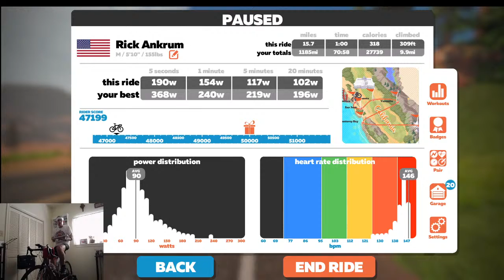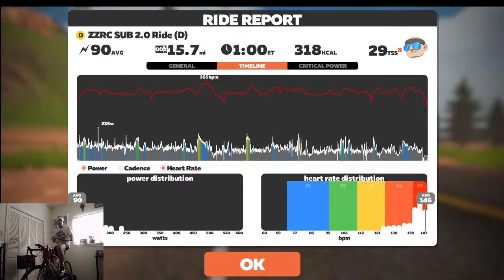Still Not Able To Stay With the Group Riding Zwift Watopia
Watopia Course, Group D Avg. 2.0 W/KG and Below, Highlights
Zwift - ZZRC Sub 2.0 Ride In Watopia's Waistland
Fourth day in a row biking in Zwift Land. Maybe the weather will warm up enough for me to ride outside but the forecast doesn't give much hope for several days.